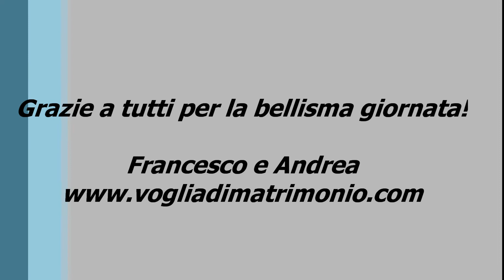Matrimonio Sara e Andrea by Voglia di Matrimonio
Animazione e Musica by Voglia di Matrimonio
Cassina Pelada - Cantu' - CO -